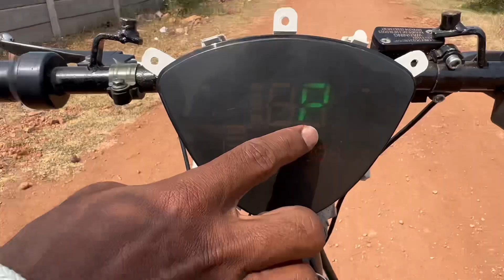ಬರಿ 10 ರೂ ಗೆ 70 ಕಿಲೋಮೀಟರ್ || electrical scooter home-made ￼